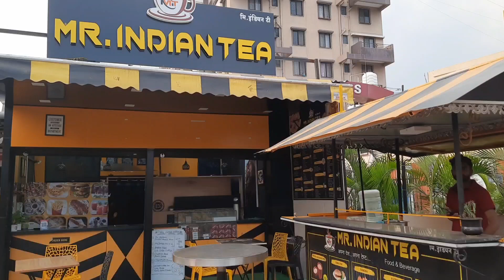Trying Unique Pizza Varieties: Khulhaad Pizza 🍕😋| Momo's Pizza | Alandi | Pune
"Trying Unique Pizza Varieties: Khulhaad Pizza and Momos Pizza"

In this video, I take you on a mouth-watering journey through the best pizza place in near alandi...
I visit Mr. Indian Tea Cafe and try out their unique Varieties: Khulhaad Pizza and Momo’s Pizza Mr. Indian Tea Cafe has a variety of pizza flavours that are sure to satisfy your Indian food cravings. I'll take you along with me as I taste-test some of their most popular pizzas and share my thoughts on the taste, texture, and overall experience.
Mr. Indian Tea Cafe and explore their creative mocktail menu From refreshing and bold Mr. Indian Tea Cafe offers a variety of mocktails with an Indian twist.You'll also get a sneak peek into Mr. Indian Tea Cafe's cozy and welcoming atmosphere, perfect for a casual meal or hangout with friends. So come along and join me on this pizza adventure with an Indian twist!
Location: MR. INDIAN TEA
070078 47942